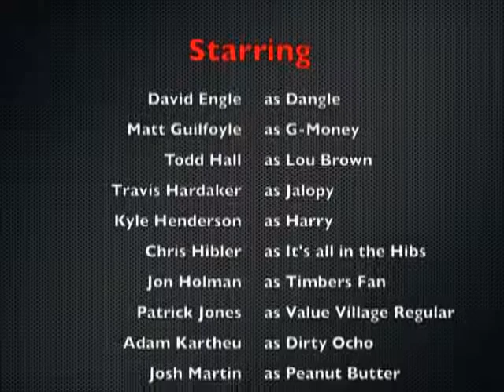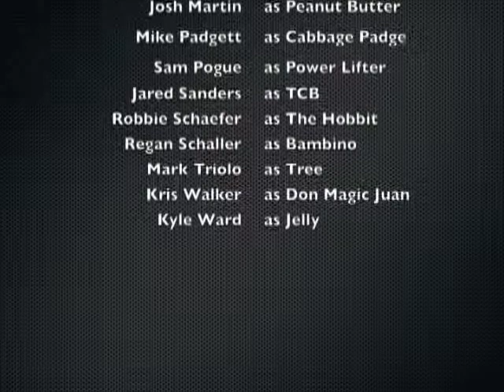Thunder Slideshow 2011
2011 Bridgetown Thunder year end slideshow.